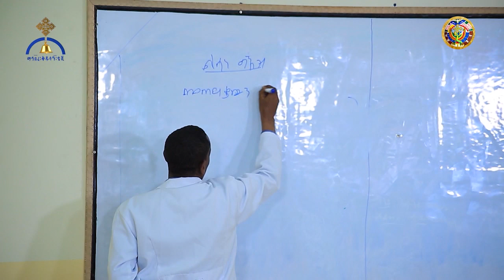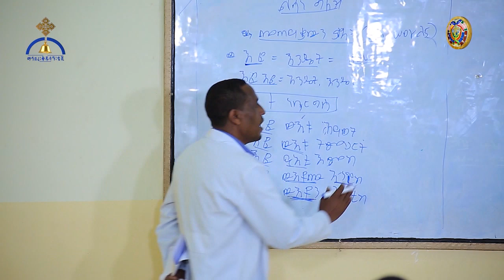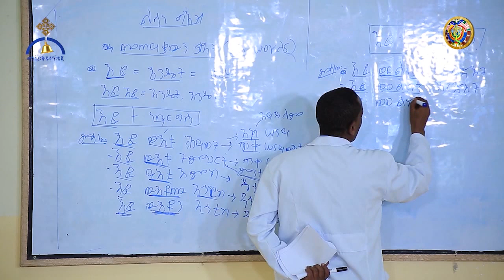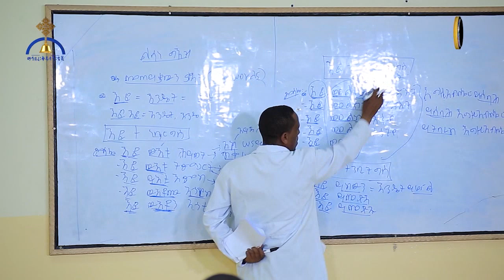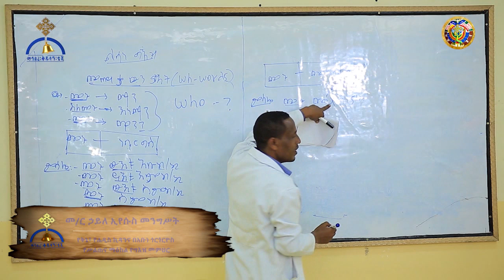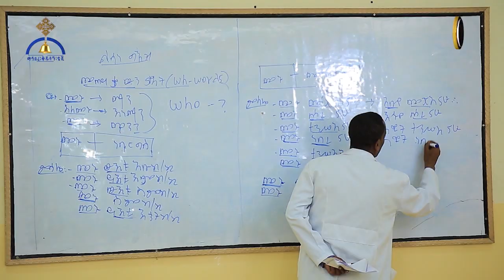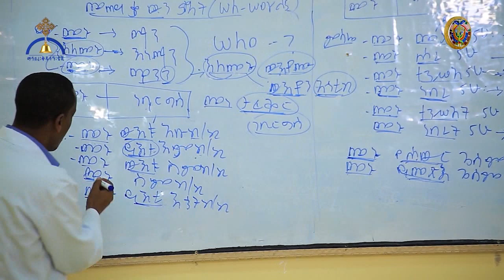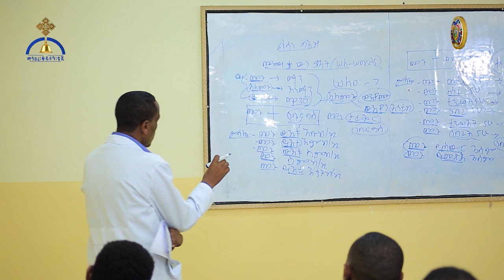ክፍለ ትምህርት አንድ መጠይቃውያን ቃላት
ግእዝ ትምህርት የመጀመሪያ ክፍል